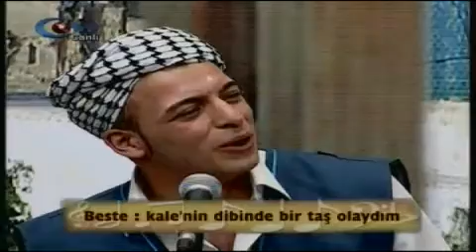kalanin debnda bir tas olaye dm.mp4